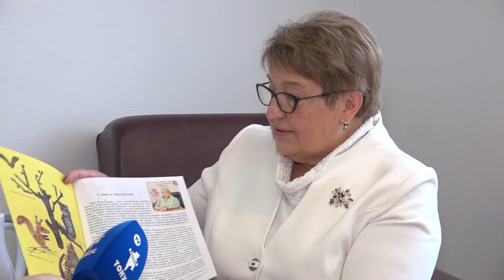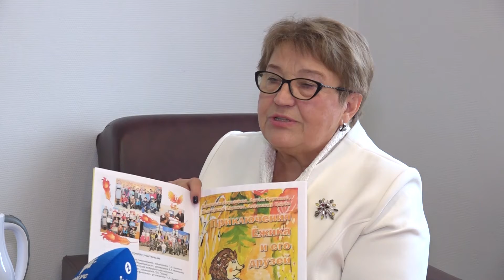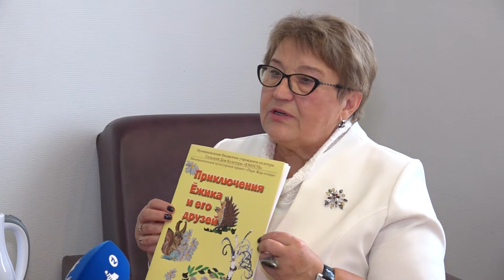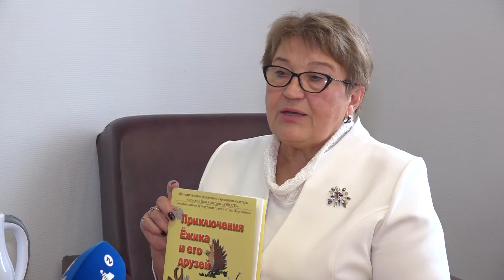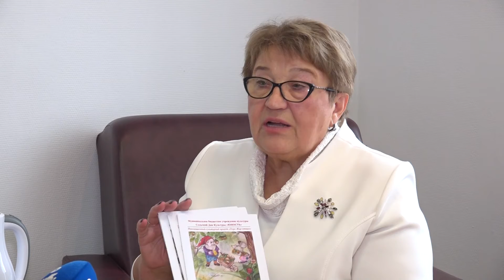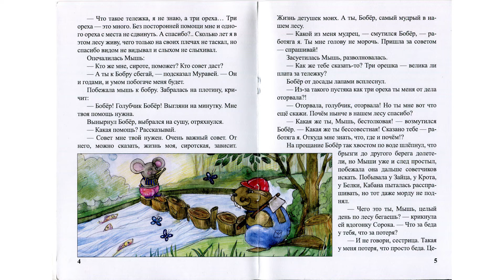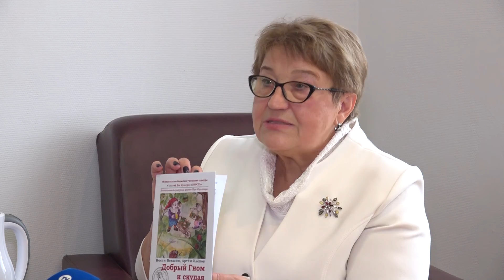Инновационный культурный проект «Перо Жар птицы»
Беседа с директором СДК "Юность" Татьяной Петровной Горячевой об инновационном культурном проекте СДК "Перо Жар-птицы".